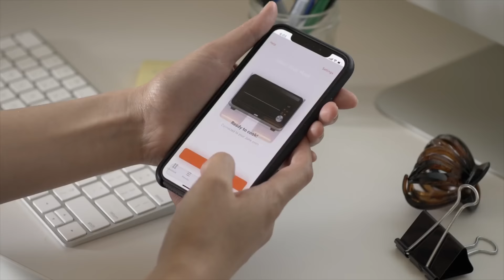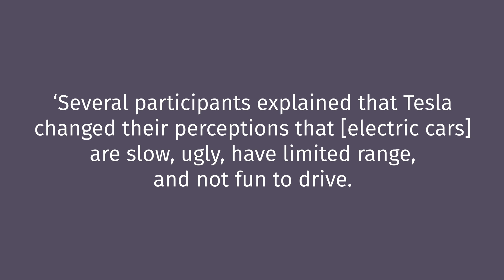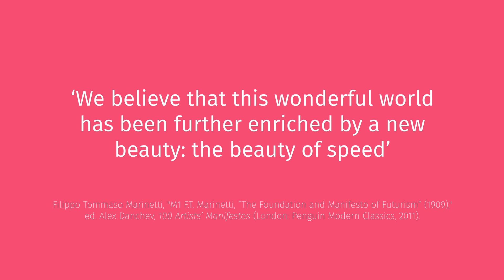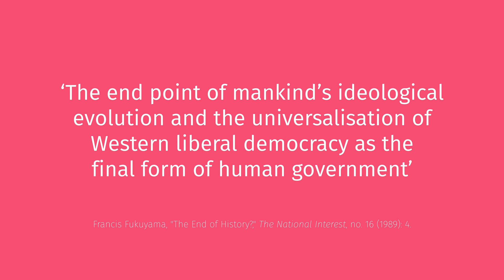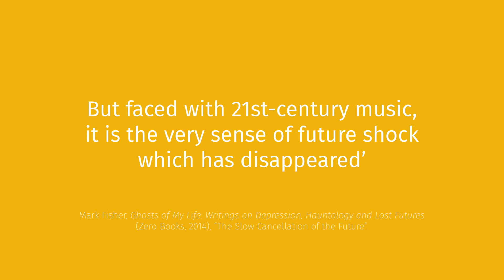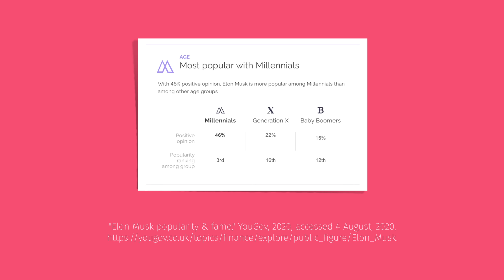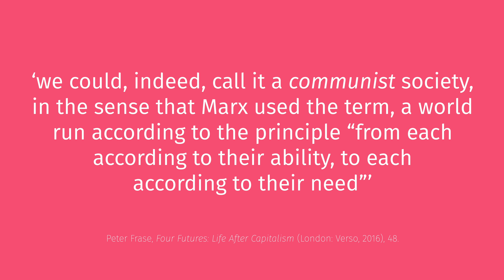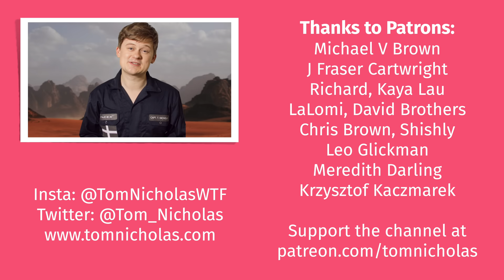The Fake Futurism of Elon Musk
A video about Elon Musk and the future.

Timestamps:

0:00 SpaceX Mars
01:49 Introduction
05:35 Tesla, Ford and A Tale of Two Cars
08:53 Futurism
13:00 The Slow Cancellation of the Future
17:53 Back to the Future
21:31 Muskian Futurism for Whom?

There's perhaps already a distinct "Elon Musk Video Essay" genre here on YouTube. Hopefully, though, this takes a different approach to those which are already out there.

Rather than focussing on  I take a look at why Elon Musk has become such a revered figure in recent years and why so many people have embraced Elon Musk's Loop, Tesla, Hyperloop, Spacex, Mars Mission, Neuralink and other projects.

Drawing partly on the work of Mark Fisher and Franco "Bifo" Birardi, I consider how human perceptions of the future (at least in the advanced capitalist nations) have changed over time. In particular, I'm interested in how Elon Musk's rise might be read as a response to what Birardi and Fisher refer to as the "Slow Cancellation of the Future" during the ascendency of neoliberalism (or neoliberal capitalism) in the 1970s, 80s, 90s and 2000s.

I also argue that Elon Musk might have more than a little in common with figures in the political sphere such as Bernie Sanders, Alexandria Ocasio Cortez (AOC) and "The Squad", Jeremy Corbyn etc. who have also recently sought to break from the status quo and invited us to imagine bold new futures.